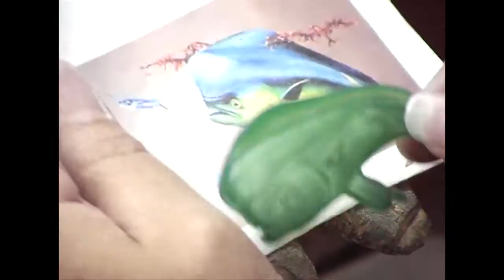Mahi Dolphin Fish Pendant